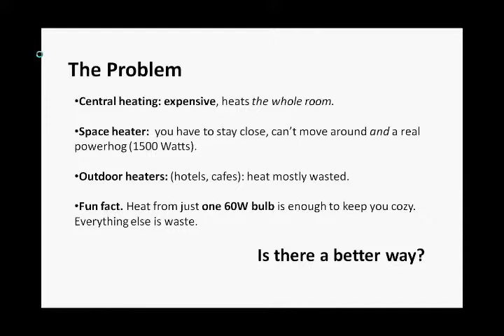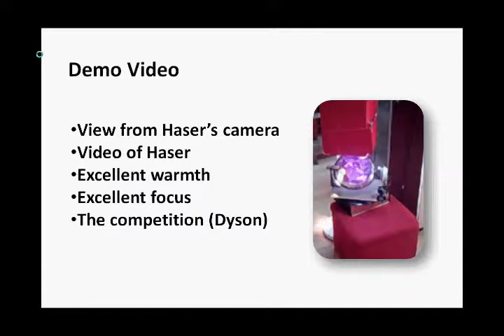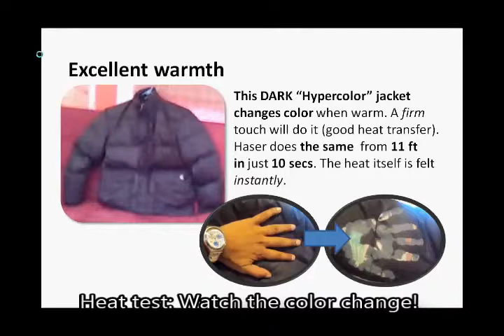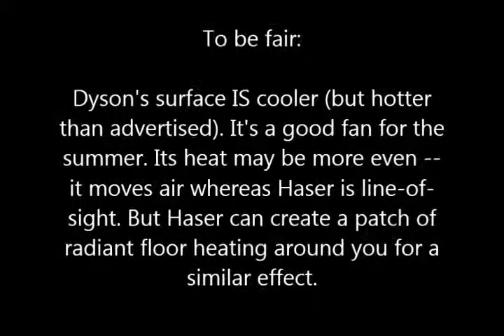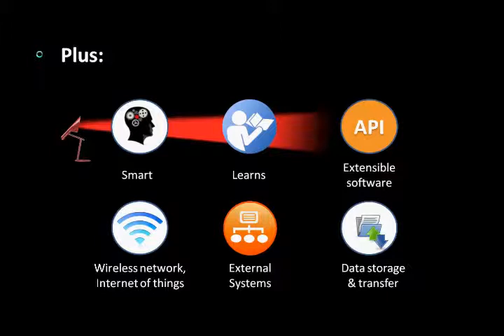Haser demo 005